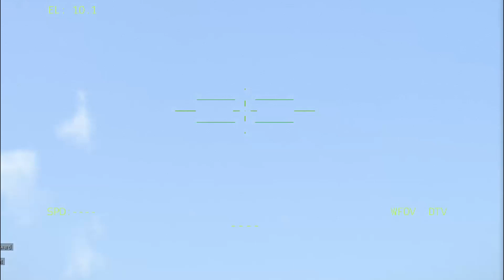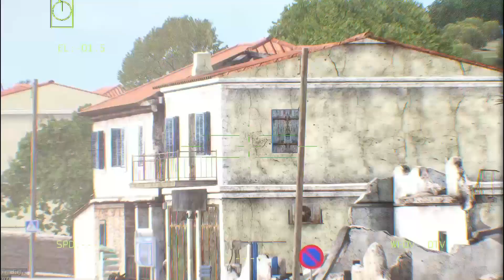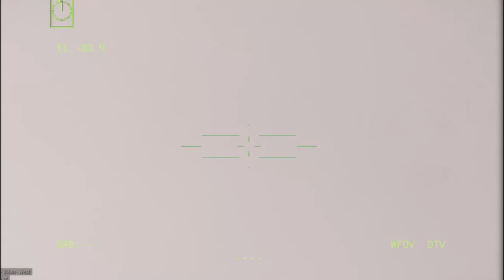The Republic of Korea and the NATO Army launched its M1A2 and M2A3 tanks against Russia